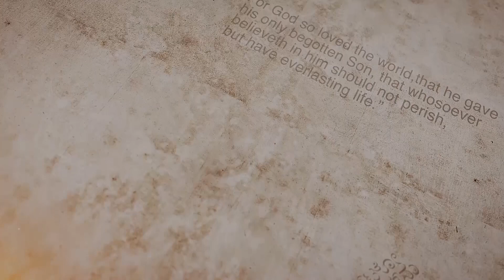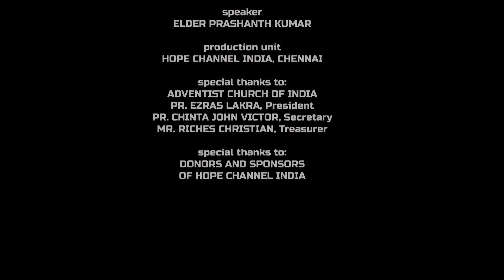06 Decision Time | Ruth | Prashanth Kumar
A window lady does wonders by surrendering herself to God. This decision which she took to live with her in-law makes her to grow in Israel and become part of Jesus' lineage.

Series: Decision Time
Speaker: Elder Prashanth Kumar P.